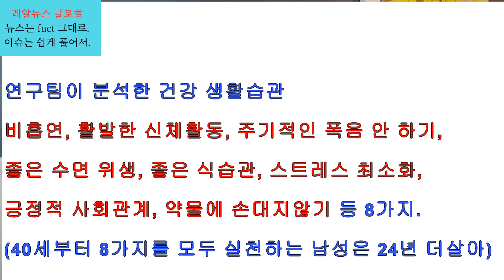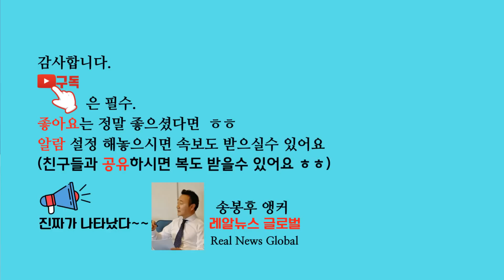레알뉴스[7월26일] 심장환자 새지침, 타이레놀도 조심해야, 24년 더 사는 방법, 공화당 바이든대통령 탄핵언급, 절도범 제지했다고 해고, 총영사관 온라인 서비스강화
미국에서는  2,000달러가 넘는 물건을 훔쳐 가게를 나가려던 절도범들을 제지하다 폭행피해를 당한 직원이 오히려 회사에서 해고를 당해 논란이 되고 있다. 조지아주 링콘시에있는 주택용품 매장 로우스(Lowe’s)에서 13년간 일했던 도나 핸스로보씨는 지난 6월 25일 3명의 고객이 2,100달러에 이르는 고가의 상품을 카트에 담아 계산하지 않고 매장을 빠져나가는 장면을 목격했다.   핸스로보씨는 이들을 제지했지만 용의자 가운데 1명이 핸스보로씨의 얼굴을 3차례나 때렸고 이들은 쓰러진 핸스보로씨를 뒤로 한 채 카트를 끌고 그대로 가버렸다. 로우스는 사건 이후 핸스보로씨가 상점 절도와 관련한 회사의 정책을 위반했다며 해고를 통보했다.
미국에서도 한국처럼 자녀나 손주 집을 현금으로 대신 사주는 부모나 할머니.할아버지가 늘고 있다. 코로나사태 때 연 2~4%의 저금리 고정글미로 집을 산 사람들이 주택을 내놓지 않고있으면서 공급은 부족한데 지난해부터 본격화한 Fed의 기준금리 인상이 계속되면서 모기지 금리는 연 7%까지 올랐기때문에 발생하는 현상이다.
공화당이 주도하는 연방하원이 내년 대선을 앞두고 조 바이든 대통령의 탄핵 카드를 공개적으로 흔들어대기 시작했다.  공화당 소속인 케빈 매카시 하원의장이 바이든 대통령 탄핵 필요성을 이례적으로 강하게 제기하기 시작했다
공화당 대선주자인 론 디샌티스 플로리다 주지사가 25일(현지시간) 선거 운동을 위해 이동하던 중 차 사고를 당했다

활발한 신체활동, 금연, 좋은 식습관 등 8가지 건강 생활습관을 실천하는 사람은 전혀 그렇지 않은 사람보다 최대 24년 더 오래 살 수 있다는 연구 결과가 나왔다. 비록 그 시작을 40대이후 좀 늦게 시작했다하더라도 해당되는것으로 알려졌다. 건강한 생활습관에 따른 수명 연장 효과는 더 많이 실천하고 더 일찍 시작할수록 더 큰 것으로 나타났지만 50~60대 이후에 실천하는 것도 상당한 수명 연장 효과가 있는 것으로 나타났다.  재향군인 70만여명 대상의 연구 결과 8가지 건강 생활습관을 실천하는 사람은 이런 습관이 거의 없거나 전혀 없는 사람보다 훨씬 오래 사는 것으로 나타났다.   연구팀은 2011~2019년 재향군인 연구 프로그램인 '백만 베테랑 프로그램'(MVP)에 등록된 40~99세 71만9천147명의 의료기록과 설문조사 데이터를 토대로 연령·성별에 따른 사망률과 다양한 요인의 사망에 대한 위험비율을 분석했다.  연구팀이 분석한 건강 생활습관은 비흡연, 활발한 신체활동, 주기적인 폭음 안 하기, 좋은 수면 위생, 좋은 식습관, 스트레스 최소화, 긍정적 사회관계, 약물에 손대지않기 8가지다. 추적관찰 기간 사망자는 3만3천375명이었다.  연구 결과는 40세에 건강 생활습관 8가지를 모두 실천하는 남성은 이런 습관이 전혀 없는 남성보다 기대수명이 평균 24년 더 길었고, 8가지 건강 생활 습관을 모두 갖춘 여성은 기대수명이 이런 습관이 전혀 없는 여성보다 21년 더 길었다

미국심장협회는 관상동맥 질환 환자를 어떻게 돌볼 것인지에대한 새로운 지침을 발표했다
◇ 트랜스 지방을 피하라.  트랜스지방은 액체 상태인 식물성 지방에 수소를 첨가해 마가린, 쇼트닝 같은 고체상태로 만든 것이다.  관상동맥 질환이 있는 사람이 트랜스 지방을 섭취하면 심근경색과 뇌졸중 그리고 이로 인한 조기 사망 위험이 커진다.  뭐 사실 이거 모르는 분들은 없죠.  자 둘째 ◇ 간접흡연 노출을 조심하라.  간접흡연을 하면 관상동맥 질환으로 이어질 수 있는 여러 가지 화학물질과 자극제에 노출된다. 이런 독성 물질이 쌓일수록 관상동맥 손상 위험은 커진다. 이미 심근경색을 한 번 겪은 사람이 간접흡연에 노출되면 두 번째 심근경색이 발생할 수 있다고한다.  간접흡연에 노출되지 말라는 얘기는 어떤면에서는 흡연하는 사람한테는 말할것도없다.. 뭐 그런 의미이다  셋째 ◇ 이부프로펜 같은 일상적으로 사용되는 약을 조심하라.  약국에서 의사의 처방 없이 살 수 있는 약은 안전하다고 오해하는 경우가 많다. 그러나 심장병이 있으면 비타민이라도 조심해야 한다.  이부프로펜은 비스테로이드성 소염진통제인데 타이레놀, 애드빌, 아스피린 등이 다 이부프로펜 성분이 있는것들이다. 어쩌다 한두 번 먹는 것은 무방하지만 일반일들도 물론 특히 관상동맥 질환이 있는 사람이 매일 먹는 경우는 문제가 될수있다. 넷째 ◇ 발기부전 치료제를 나이트로글리세린과 함께 사용하면 안 된다.  협심증 또는 흉통엔 나이트로글리세린(한국에서는 니트로글리세린 이라고합니다만)을 포함한 질산염이 처방된다. 여기에 발기부전 치료제를 함께 사용하면 혈압이 위험할 정도로 뚝 떨어질 수 있다는것이다.  다섯째.  ◇ 체중 줄이는 약을 사용해서는 안 된다.  펜테르민과 벤즈페타민 같은 체중을 줄이는 교감신경 작용제는 식욕을 억제하는 효과를 내죠? 그런데 식욕이 억제되면 심박수와 혈압이 올라가 그렇지 않아도 혈액 흐름이 좋지 않은 심장을 긴장시킬 수 있다. 체중을 줄이는 데에 약말고 다른 방법을 찾는게 좋다.  여섯째 ◇ 폐경 후 호르몬 대체 요법을 조심하라.  안면홍조 같은 폐경에 따른 갱년기 증상을 진정시키기 위해 여성 호르몬 에스트로겐과 프로게스틴을 사용하게되는데 이는 심장병 환자에게는 문제가 될 수 있다